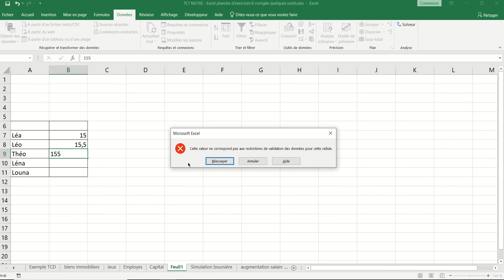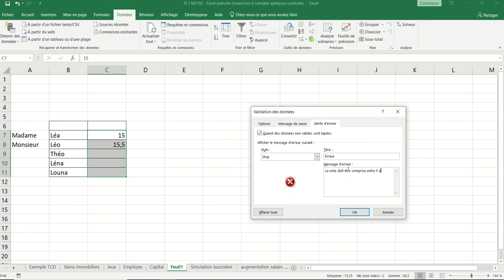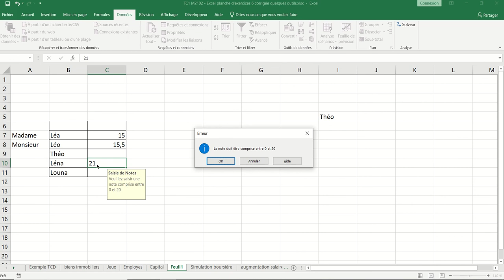XL06 - Excel 006 - La validation des données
Restreindre la saisie des utilisateurs dans une liste déroulante